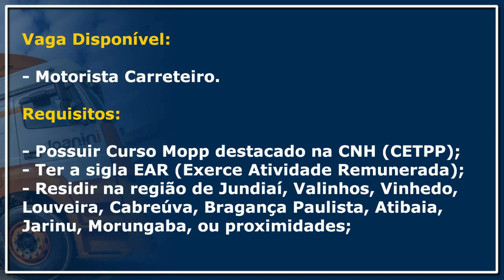Joanini Transportes abre vagas para Motorista Carreteiro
Vaga Disponível:
- Motorista Carreteiro.

Requisitos:
- Possuir Curso Mopp destacado na CNH (CETPP);
- Ter a sigla EAR (Exerce Atividade Remunerada);
- Residir na região de Jundiaí, Valinhos, Vinhedo, Louveira, Cabreúva, Bragança Paulista, Atibaia, Jarinu, Morungaba, ou proximidades;